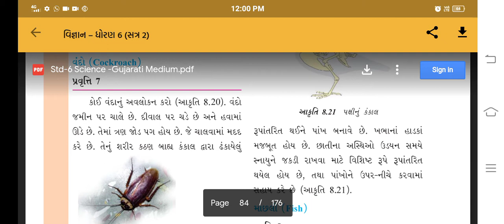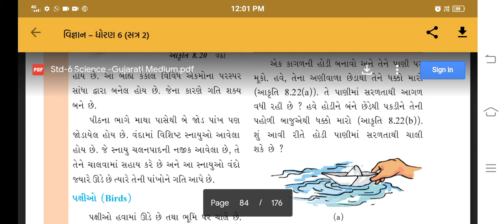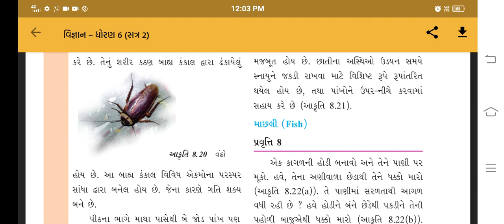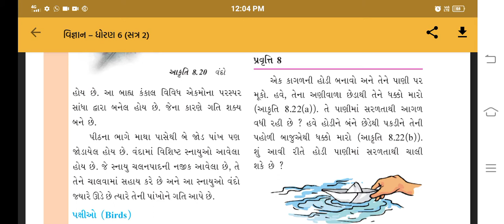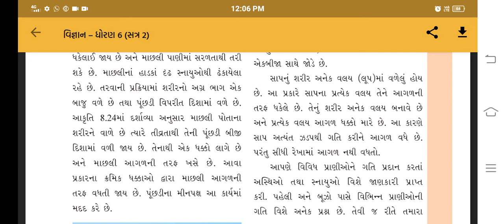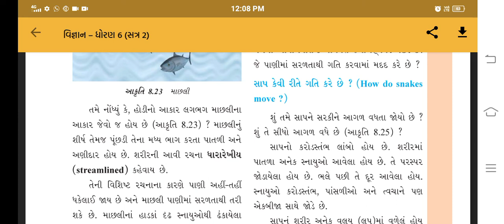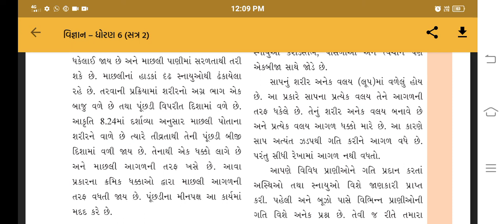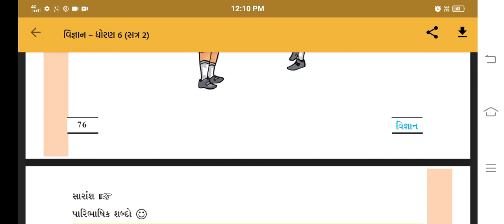STD-6 વિજ્ઞાન CH 8 શરીરનું હલનચલન PART 6